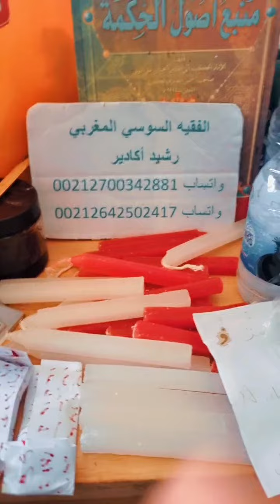الروحانيات مع الفقيه السوسي المغربي